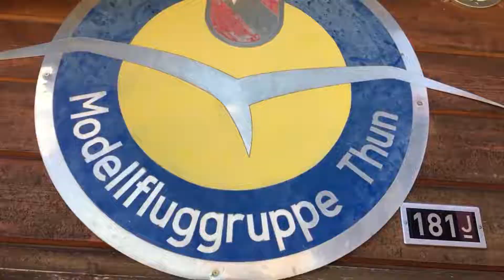Modellflug in Thun - Akrobatik in den Lüften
Auf der Allmend geht's hoch hinaus: Zwei JuReps haben die Modellfluggruppe in Thun besucht.